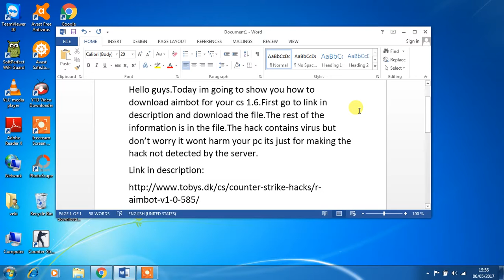How to download aimbot for cs1.6